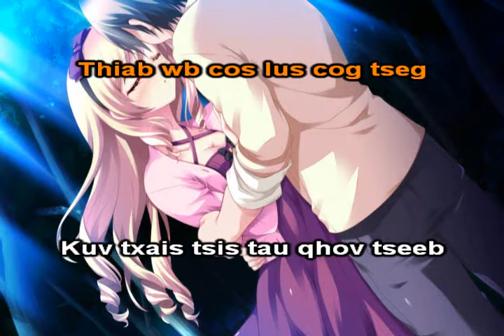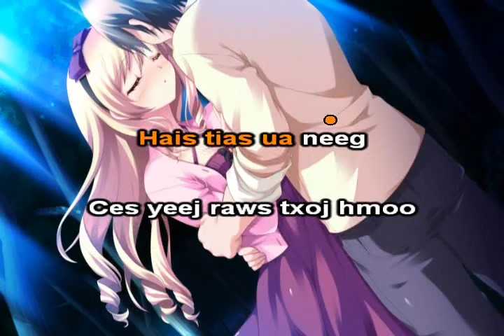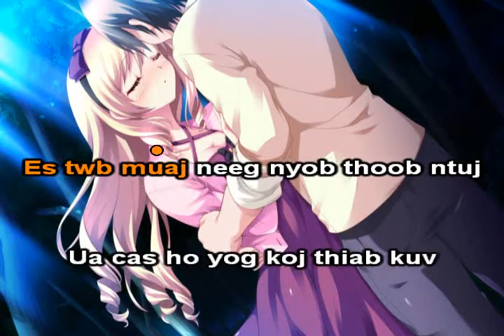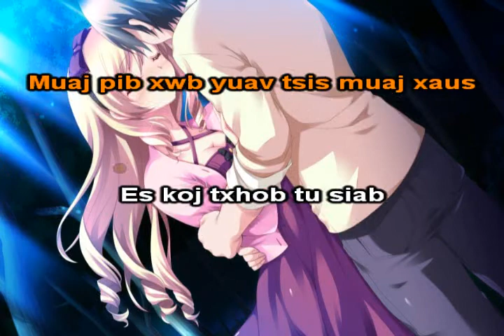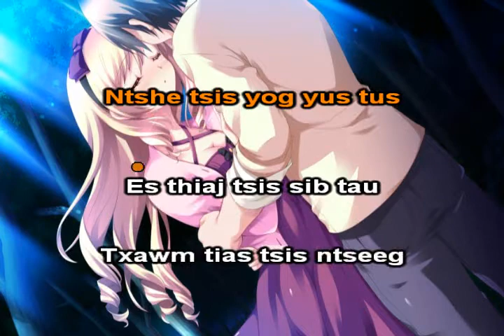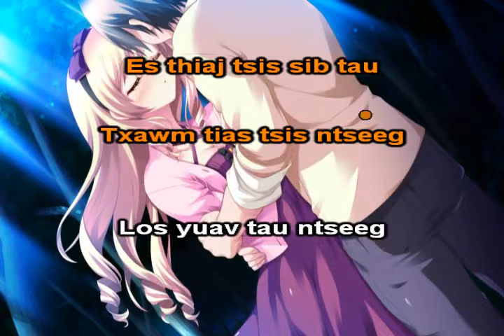Ntawv Tsis Raug Instrumental + Lyrics - F.B.I